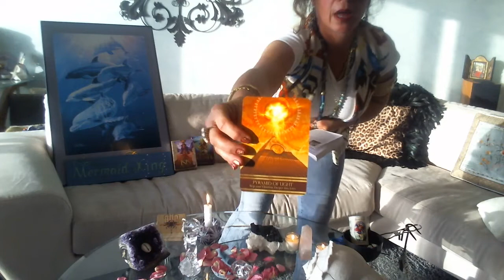PLEASE HELP SAVE OUR ANIMALS FROM CRUELTY * CUTTING THE CORDS OF THE DISILLUSION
MY LOVE FOR ALL ANIMALS ~ ESPECIALLY MY *STAR BEING* DOLPHINS ~ HAS LED ME TO MAKE THIS VIDEO TO 'CUT THE CORDS' TOWARDS MY THOUGHTS AGAINST THE CRUELTY IN TAIJI, JAPAN.

GODDESS ISIS INCANTATION OF THE PYRAMID OF LIGHT
I AM Love
I AM Light
To manage my own energy field
I have every right
Compassion, peace and strength I AM
I witness the dark
With peace in my heart
In my energy there is space only for Love
That is unconditional and gentle as the Dove
I AM  Unconditional Love

GOD/DESS HELP ME TO SEND LOVE & COMPASSION TO ALL INVOLVED ~

BLESSINGS OF UNCONDITIONAL LOVE ~
ALWAYS LOVE,
Bella XXX